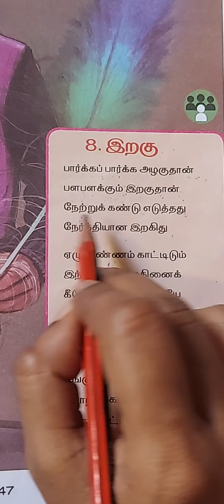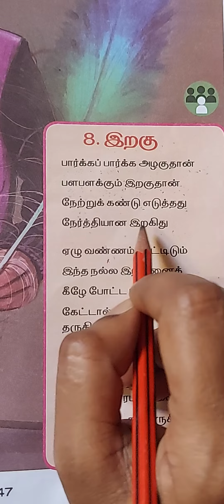இறகு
2nd std tamil